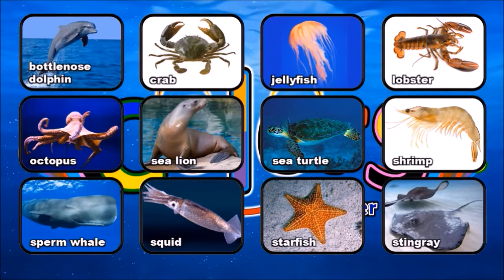Fun Learning SOME AQUATIC ANIMALS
Thank you for the love. Kids Fun Learning Videos PLAYLISTS … 💕 Alphabet-Numbers-Shapes-Colors 💕 Animals, Insects, Other Learnings 💕 Countries, Flags, Capital Cities 💕 Nursery Rhymes Learn Sing-along 💕 Popular Songs Learn Sing-along 💕